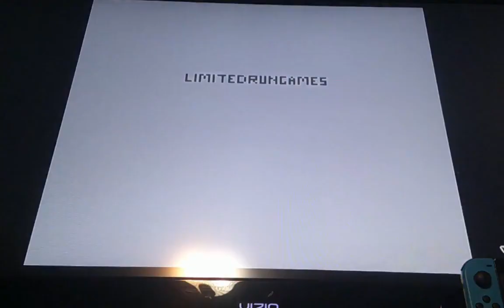Heading to the water temple in Shantae